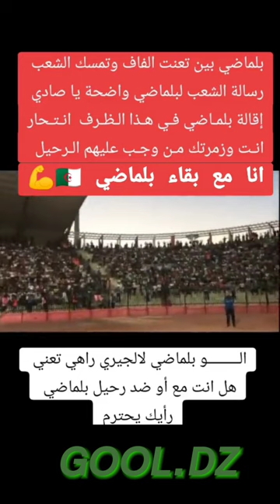Tik Tok of the Algerian national team || تجميعية مقاطع تيك توك المنتخب الجزائري😍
Please 𝗹𝗶𝗸𝗲 if you enjoy!